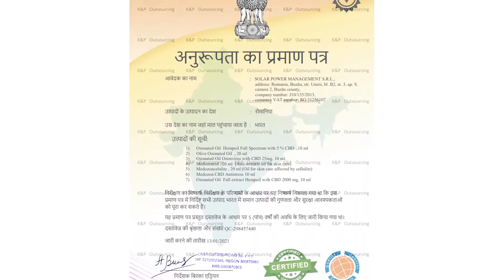Ozone oil with CBD amplifies the healing power of Cannabis Sativa oil by 10 times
In 1989 Romania was the largest producer of industrial hemp in Europe and the third in the world.
This miracle plant, called Cannabis Sativa, related to Indian Cannabis which produces marijuana and hashish, two drugs that most people have heard about, has exceptional properties in all areas of life, from construction to the automotive industry, from the textile industry to
Medicine.

Although the plant proved its efficiency and remarkable properties until 1989, after the bloody events of December 1989 that you know, its cultivation was banned in Romania and only in recent years this industry began to come back to life.

Today, together with my guests: Mr. Daniel Hanganu, manager of ScienceMed Clinics, and Andrei Apetrei, Director of Development at Hempmed Pharma, we will talk about the medical benefits of Cannabis Sativa, meaning hemp’s.